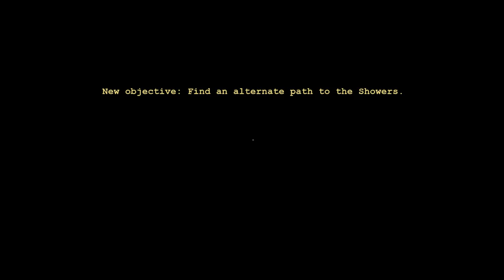Grasanul e stresat - Outlast Walkthrough Part 4-1